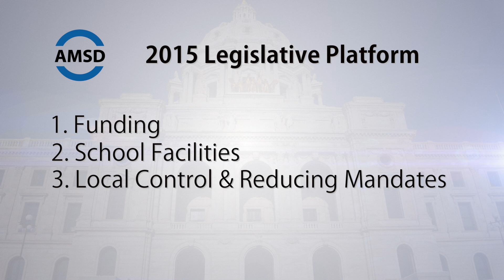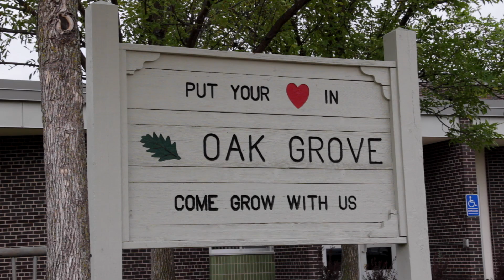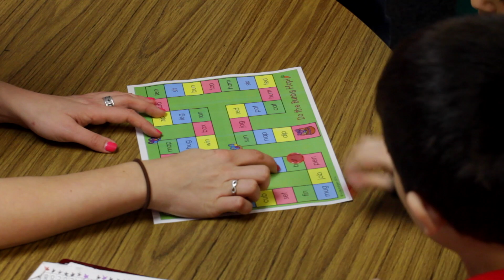AMSD 2015 Legislative Platform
AMSD urges the Governor and Legislators to address the following critical issues in the 2015 legislative session.